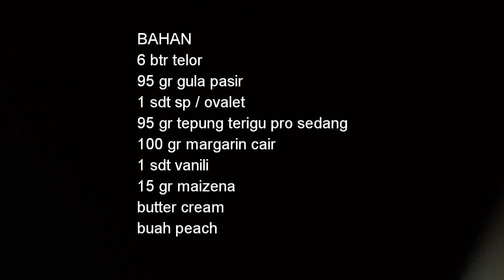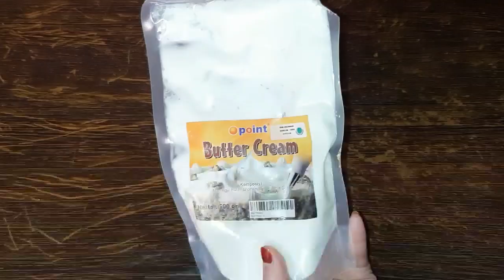Cake buah oven tangkring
BAHAN
6 btr telor
95 gr gula pasir
1 sdt sp / ovalet
95 gr tepung terigu pro sedang
100 gr margarin cair
1 sdt vanili
15 gr maizena
butter cream
buah peach